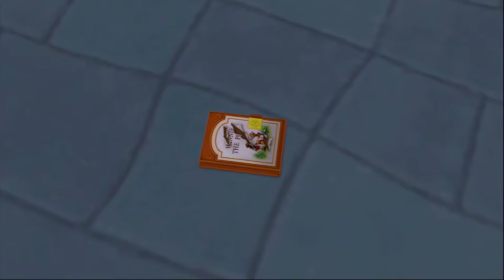Kingdom Hearts 2 5 Final Mix 22 Megara is SUPER HOT!